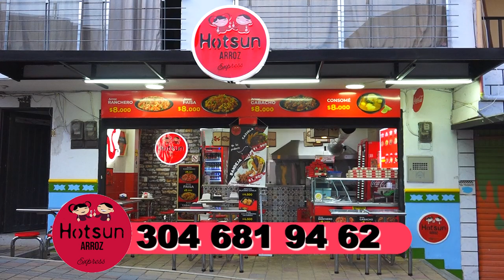Comercial Hotsun Guatapé 2023